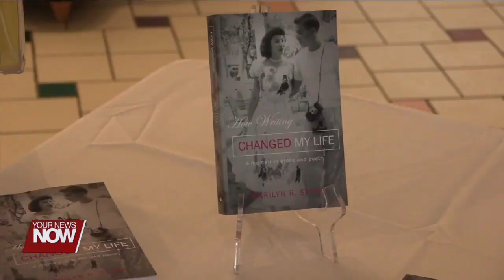ArtSpace/Lima hosts book signing for local author Marilyn Stark